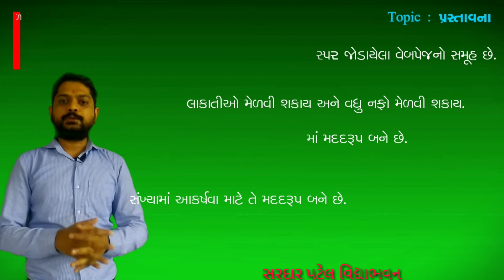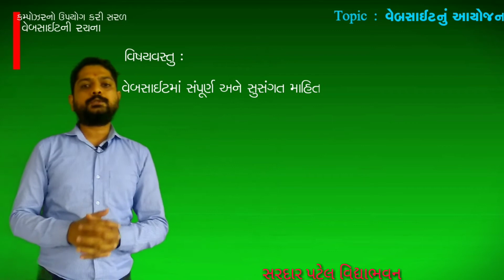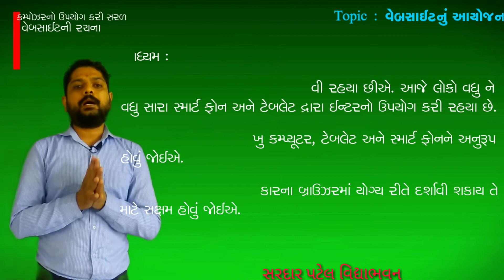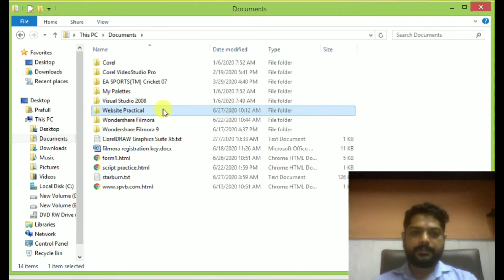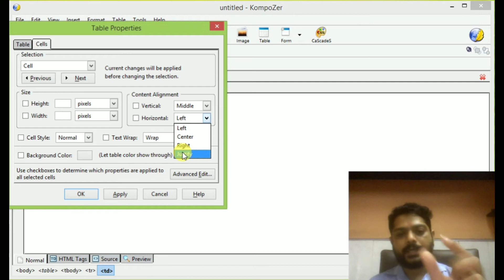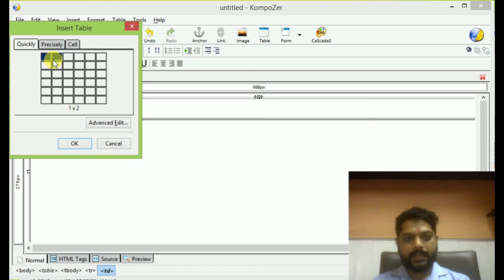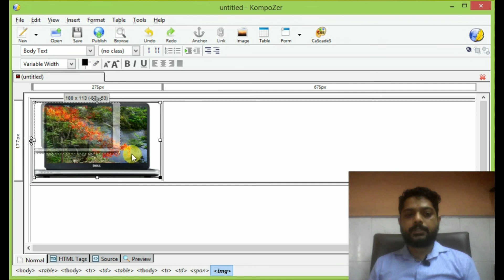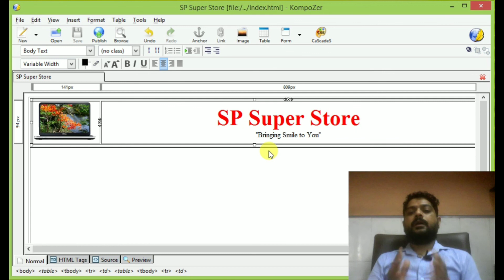Std 12 // Computer Chap 3 કમ્પોઝર દ્વારા સરળ વેબસાઈટની રચના Lec 11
(પ્રસ્તાવના અને  ઈ-કોમર્સની વેબસાઈટનું પ્રેકટીકલ)